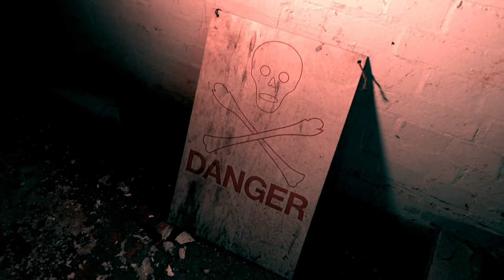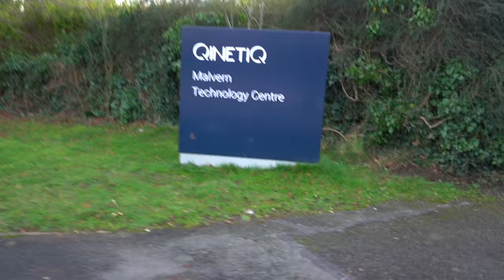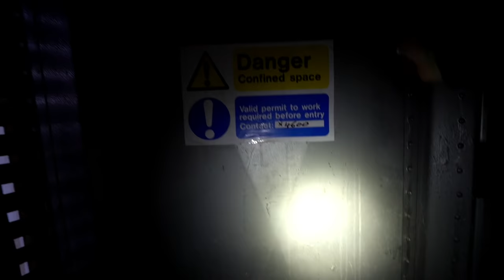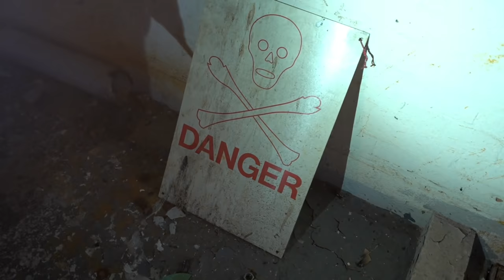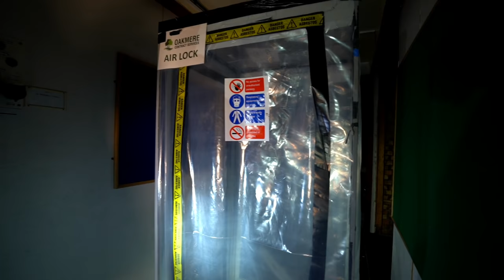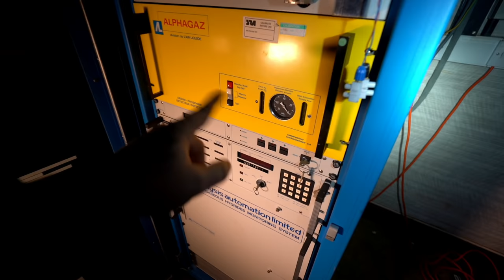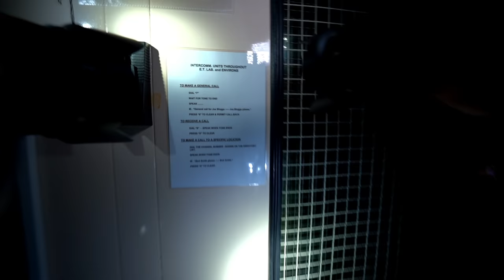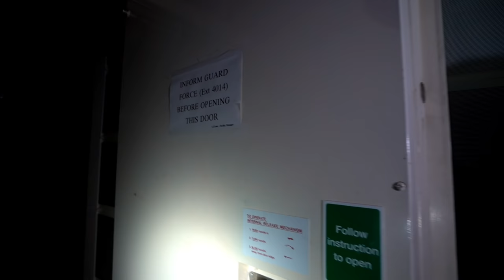We should not be in this underground government research base (VIRUS QUARANTINE)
🎬Lens main🎬

📸Photo lens📸

🔋Power bank🔋

🚤Underwater drone🚤

⚠️Photography smoke⚠️

⬇️SEND TO⬇️

Leyland
PR25 9FL